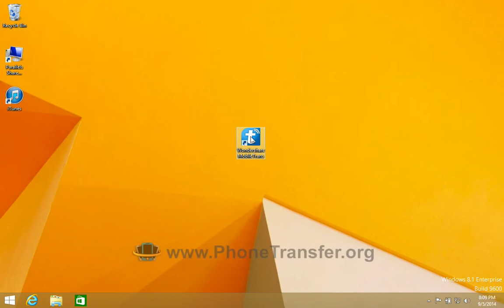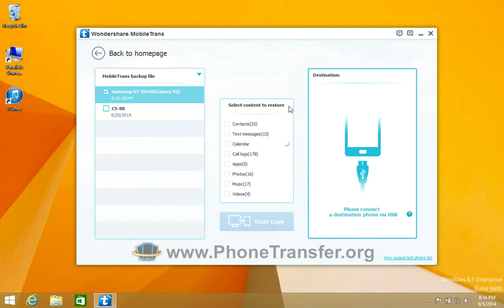[Restore Files to Moto G2]: How to Restore Android Phone Backup to Moto G 2nd Gen.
Restore Backup Files from Android phone to new Moto G2

If you are Windows version user, you can extract all files created through Samsung Kies (3), MobileGo or BlackBerry® Desktop Suite and then transfer them to your new Moto G 2nd Gen.

If you are Mac version user, you can only transfer backup files created from BlackBerry® Desktop Suite. The process can also be finished in just one click!